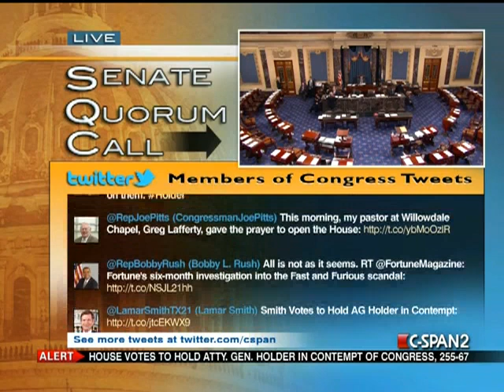Senate Session 2012-06-28 (17:06:15-18:07:48)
The Senate continued working on S. 1940, the flood insurance program.